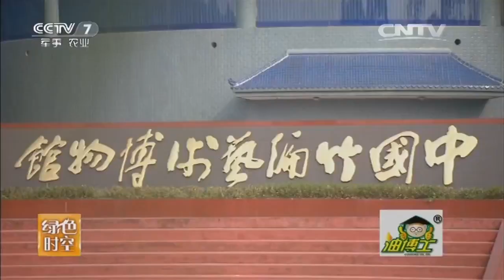20160903 绿色时空 瓷器穿竹衣 身价比白银